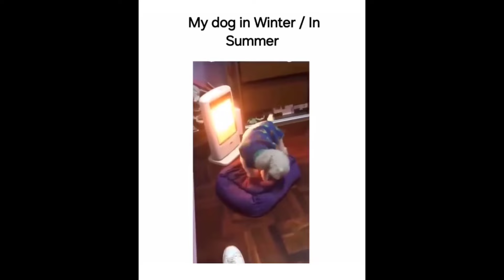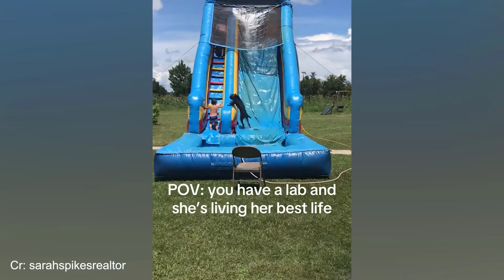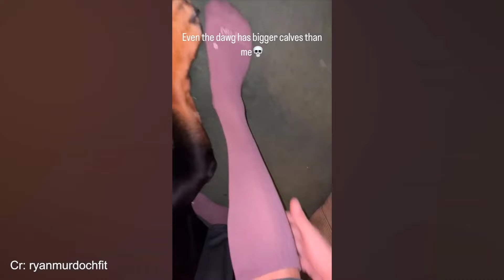You Can't Stop Laughing at These Funny Dogs and Cats 🤣🐶 Latest Funny Animal Videos